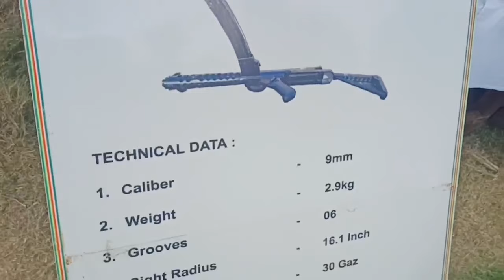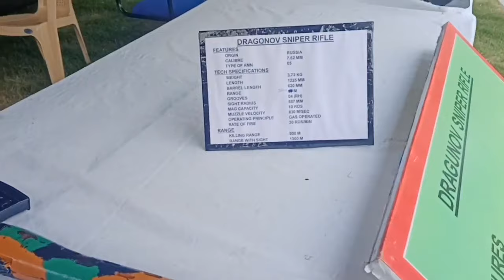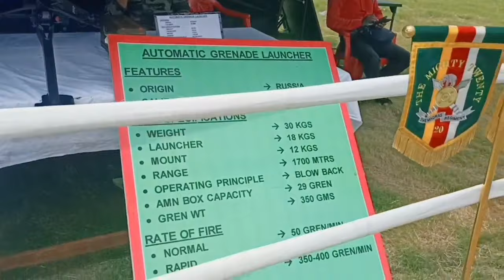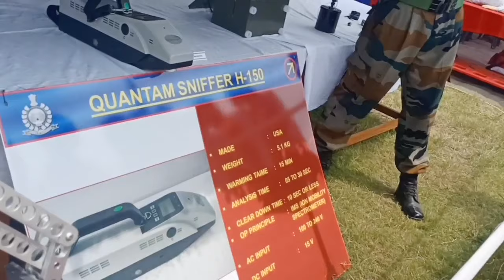Indian Army latest weapons Displayed। ভারতীয় জোয়ানদের সাথে ছাত্রছাত্রীরা।